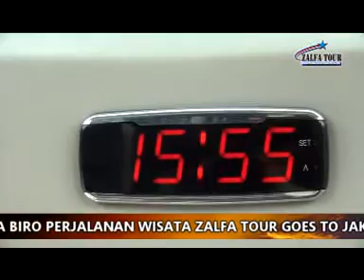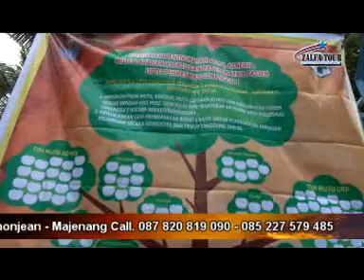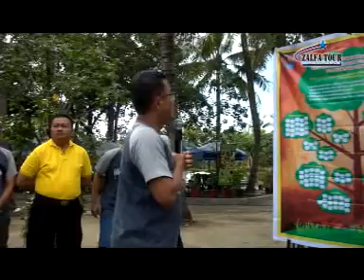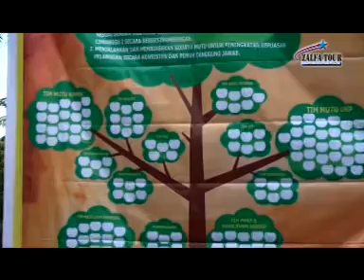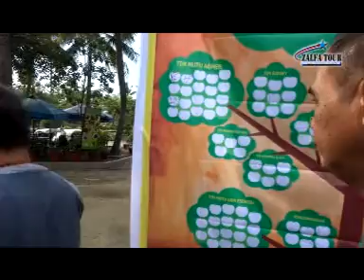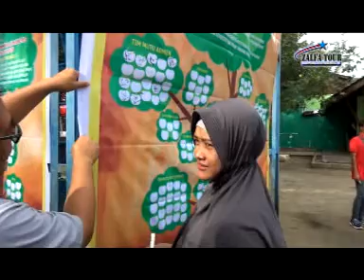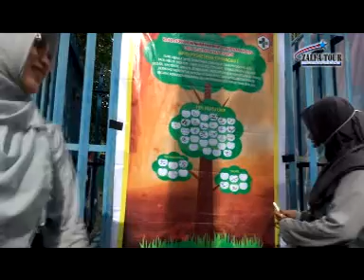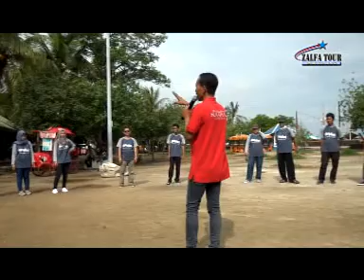FAMILY GATHERING UPTD PUSKESMAS CIMANGGU GOES TO JAKARTA BOGOR 1 4 FEBRUARI 2019 1